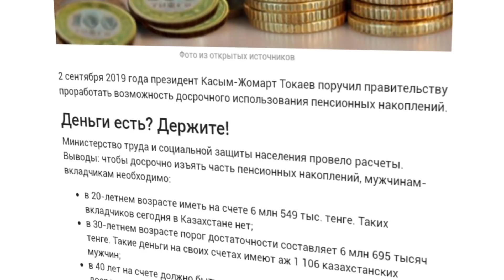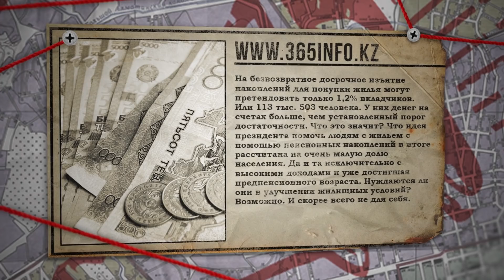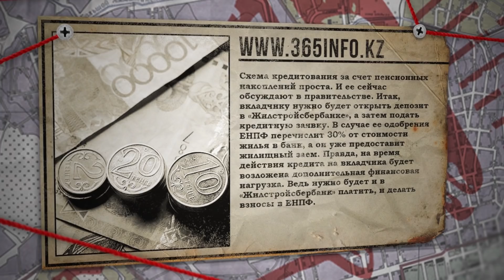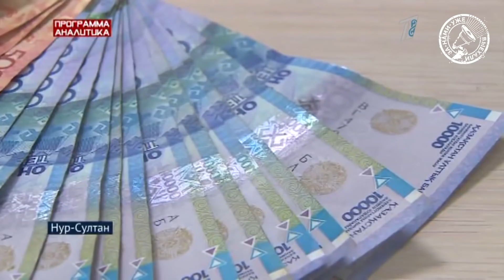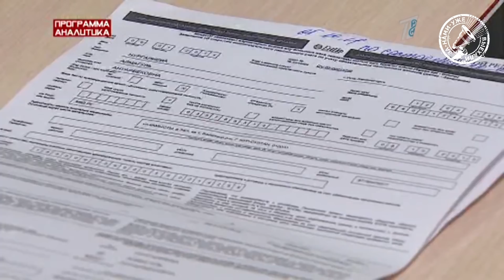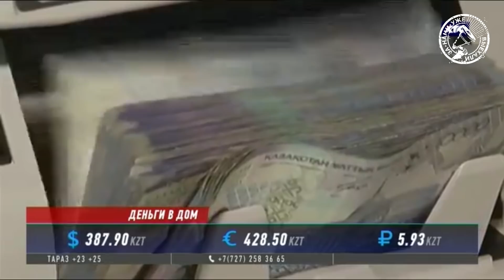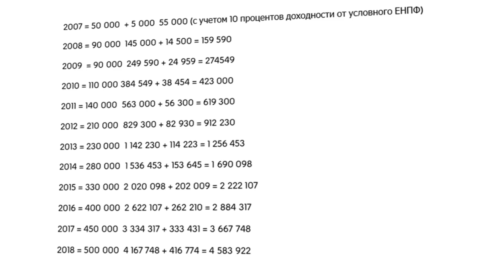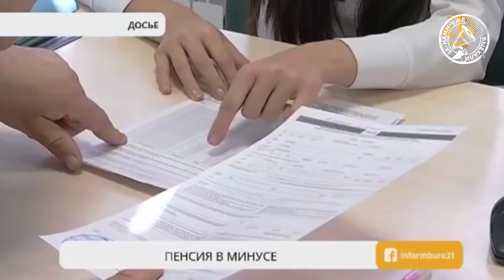Токаев обманул? Пенсионные деньги, похоже, снять не получится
ЕНПФ – это одна из любимых наших государственных организаций. Наверное, хотя бы раз в месяц мы упоминаем ее в своих выпусках. Ни раз мы уже озвучивали, что эффективность управления нашими пенсионными деньгами этим фондом, мягко говоря, вызывает вопросы.
И именно поэтому мы и в целом, наверное, многие казахстанцы, с позитивом услышали предложение от Касым-Жомарта Токаева дать возможность людям пользоваться своими пенсионными накоплениями не только непосредственно с выходом на пенсию, а уже сейчас.

Напомним, это было еще в сентябре и мы все ждали, когда это поручение начнет воплощаться в жизнь, когда появятся первые очертания схем, по которым люди смогут снимать пенсионные деньги. В частности очень интересовал вопрос – частично снимать деньги – это как? Сколько денег можно будет использовать и на каких условиях? И вот сейчас в СМИ появилась такая раскладка, которая отчасти на эти вопросы отвечает. Но лучше бы, если честно, мы этих ответов не слышали. Похоже,  большинству из казахстанцев, своих пенсионных денег до пенсии все-таки не увидеть.